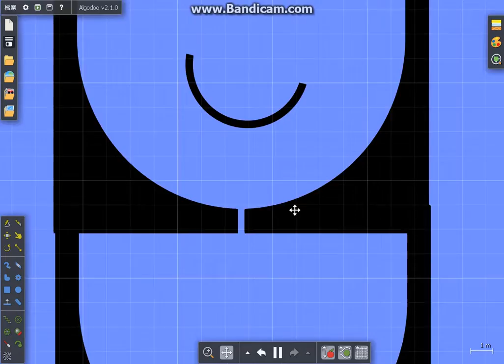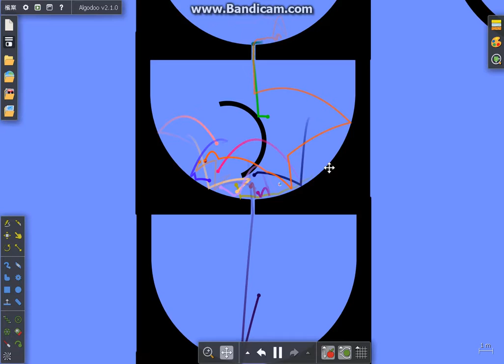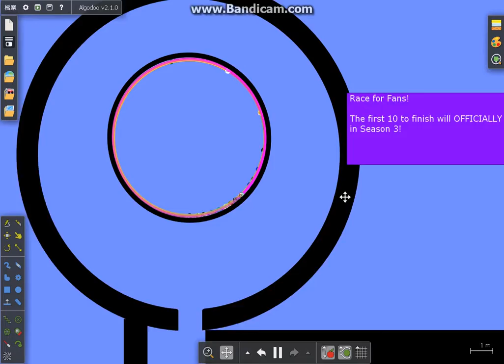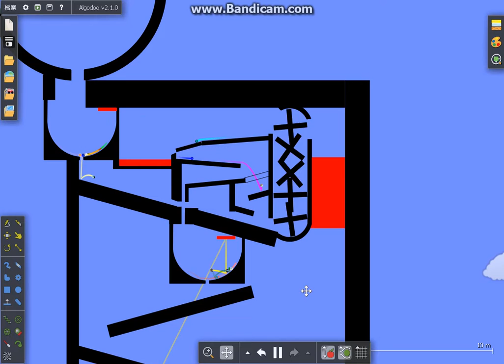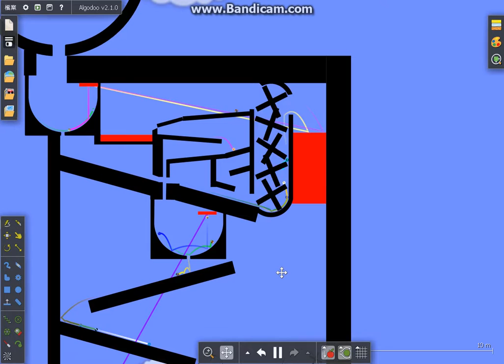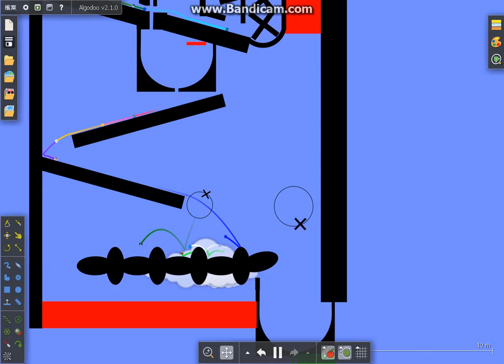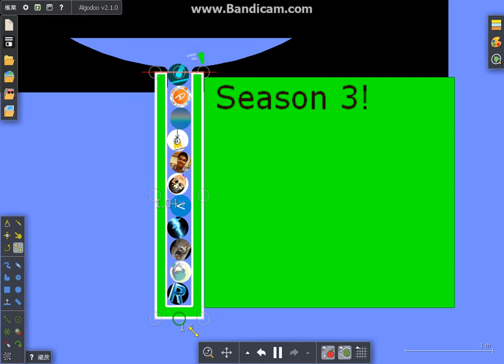Amazing Marble Race Season 3 Voting & Audition Results!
You guys voted and 17 of you signed up!
It's time to see the results!

Notes:
Color marbles not shown below the box "Voting Results" are in!
I decided to offer 2 more fan spots at the end because they are TOO CLOSE!

Music
3DS Wuhu Town Mario Kart 8 Deluxe (by Nintendo)